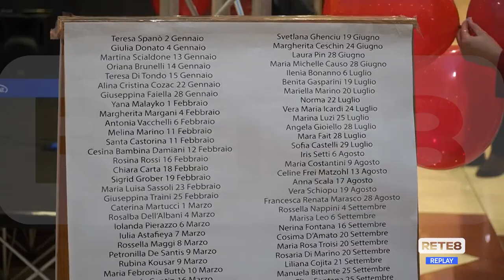L'Aquila - Weekend di impegno contro la violenza sulle donne